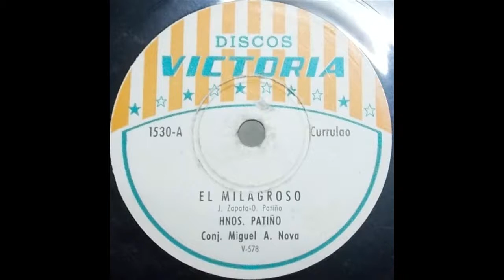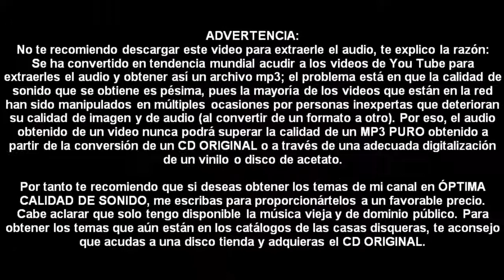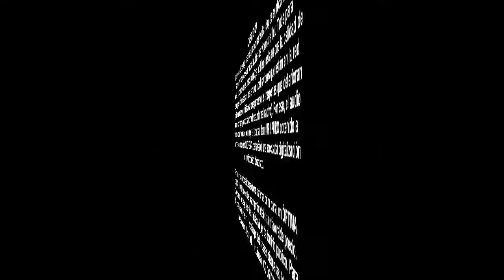Hermanos Patiño - El Regalo - © ℗ 1961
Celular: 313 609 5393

Título: EL REGALO
Intérprete: HERMANOS PATIÑO
Autor: HERMANOS PATIÑO
Ritmo: PORRO
Álbum: 78 RPM
Sello: DISCOS COLOMBIA
Ciudad: MEDELLÍN, ANTIOQUIA, COLOMBIA
Género: MUSICA PARRANDERA PAISA